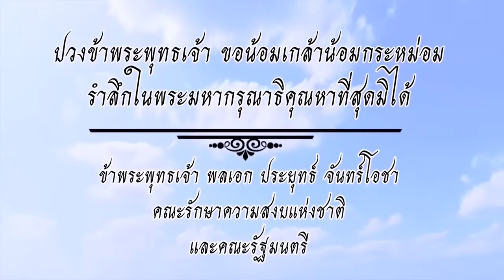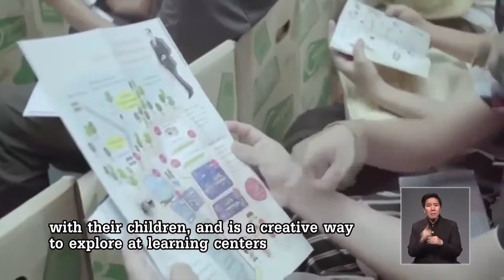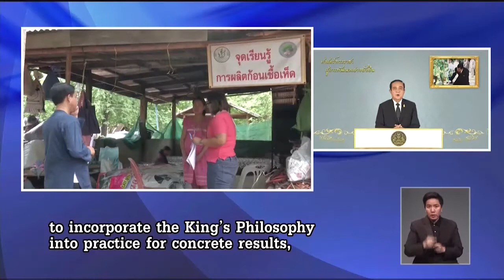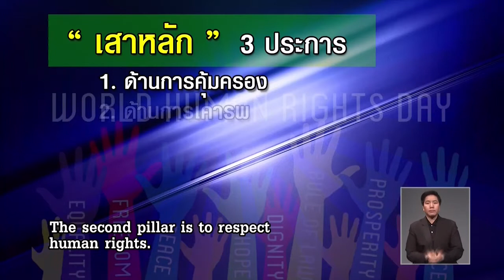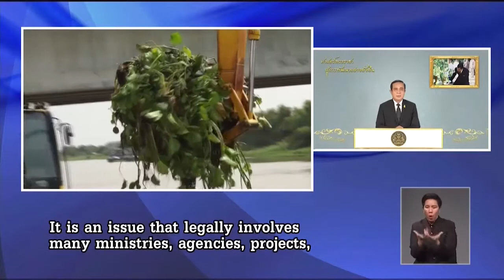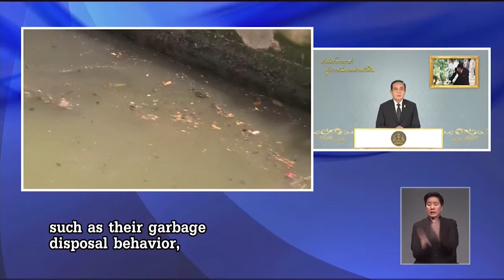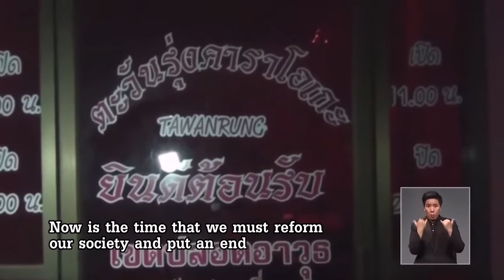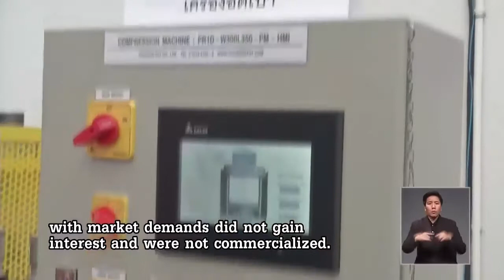ศาสตร์พระราชา สู่การพัฒนาที่ยั่งยืน 2 มิถุนายน 2560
ศาสตร์พระราชา สุ่การพัฒนาที่ยั่งยืน วันที่ 2 มิถุนายน 2560